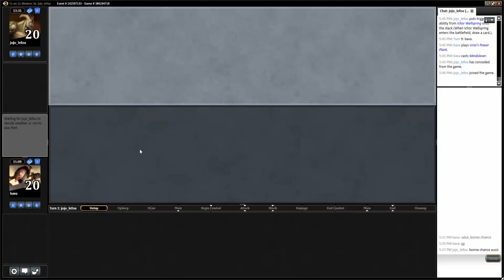MTG Modern U Tron vs UW Eggs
Bava plays Mono Blue Tron in Modern vs UW Eggs.